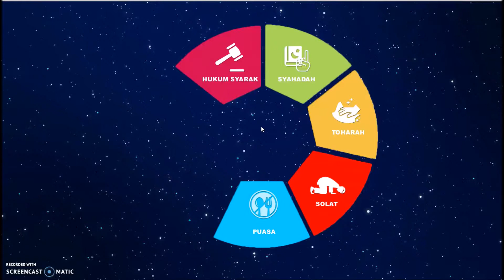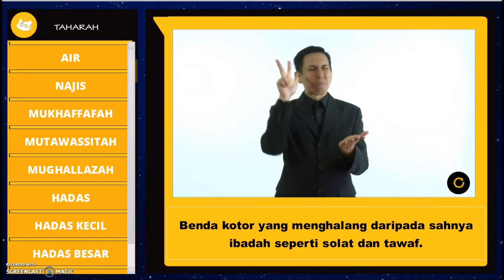Manual Penggunaan i-Sign Ibadah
Inovasi perisian i-Sign Ibadah merupakan satu usaha berterusan bagi menawarkan ruang dan peluang mendekatkan komuniti pekak dengan tuntutan beragama.